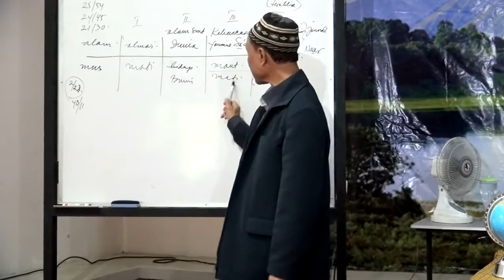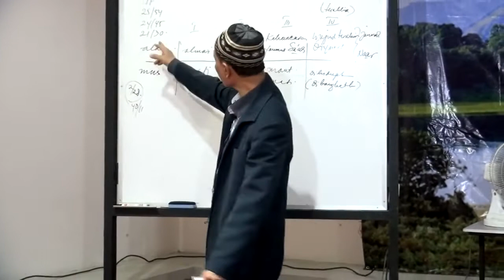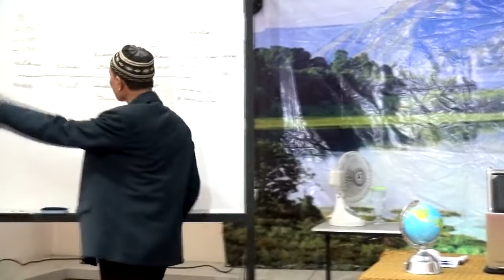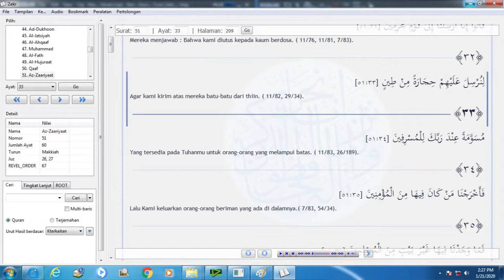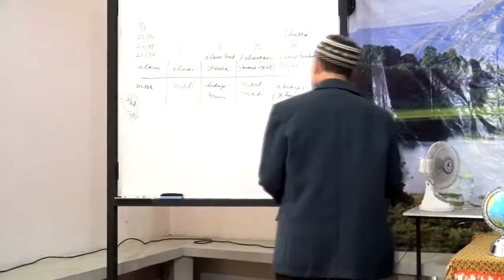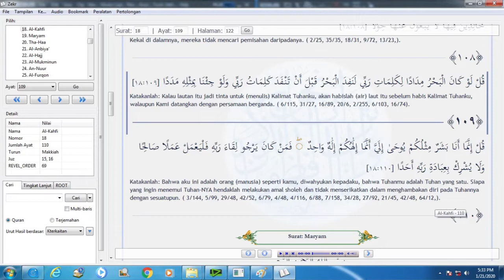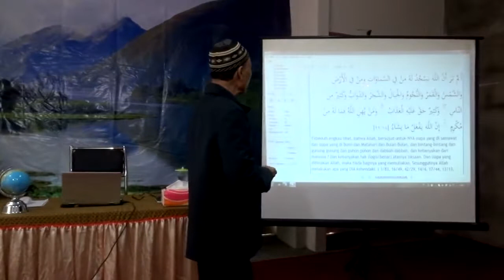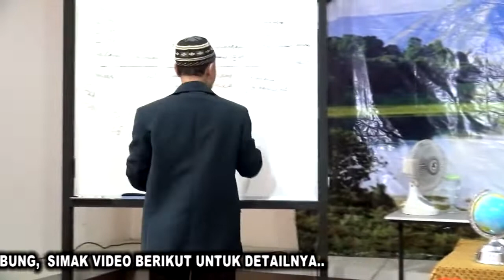Al Quran Tentang Proses Kematian (2) Disampaikan Oleh Minardi Mursyid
Kajian Al-Quran Secara Tematik
Kegiatan Rutin Pelestarian Alam Dan Lingkungan
Kajian Al-Quran Sains dan Tehnologi
Informasi Kajian WA 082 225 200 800